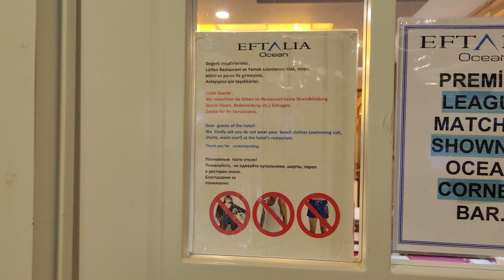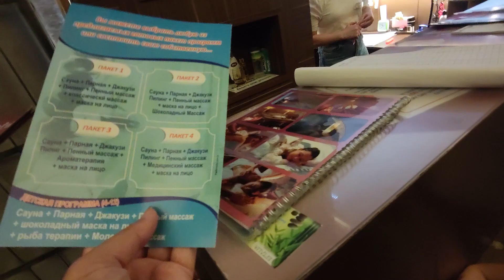ЖАРА В АНТАЛИИ В ОКТЯБРЕ! КТО СЕЙЧАС ОТДЫХАЕТ В ОТЕЛЯХ ТУРЦИИ? Отель Eftalia ocean 5*